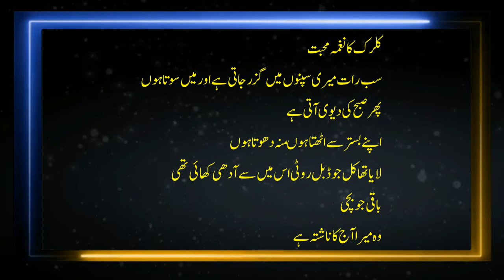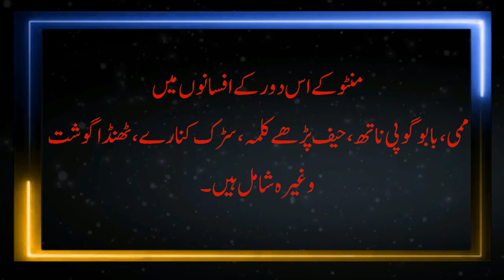Halqa arbabe zooq ki tehrek| حلقہ اربابِ ذوق| MA urdu class 4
Is vedio m ap janen gy
Halqa arbabe zooq ki tehrek kab paida hoi.Halqa arbabe zooq ki tehrek kese paida hoi.Halqa arbabe zooq ki tehrek k aham shura
Halqa arbabe zooq ki tehrek k aham afsana nigar konsy hn
حلقہ اربابِ ذوق کی تحریک کب اور کیسے پیدا ہوئی
حلقہ اربابِ ذوق کی تحریک کے اہم شعرا اور افسانہ نگار کونسے تھے